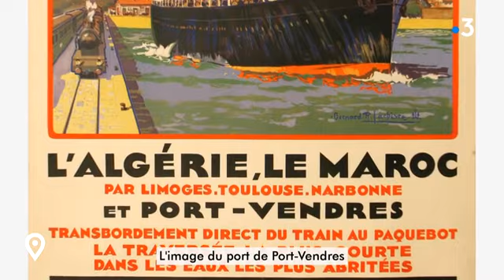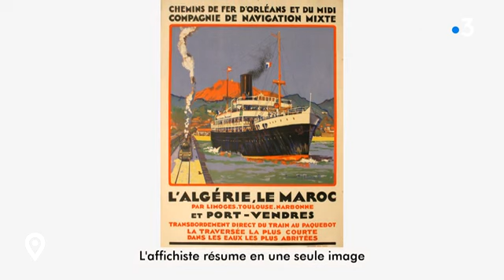Quand Port-Vendres vantait les mérites de la compagnie maritime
Il y a un siècle, la compagnie maritime mixte reliée Port-Vendres avec l'Algérie et le Maroc. Descriptif et explications d'une affiche publicitaire de Bernard Lachèvre sur Portvendres qui fête en 2023 les 200 ans de la commune.